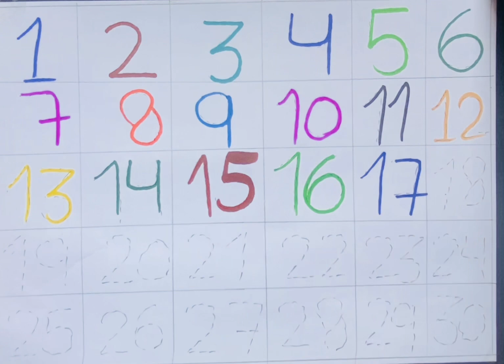Learn the numbers in English from 1-10 | write numbers for kids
I provide education📝 to children on my YouTube channel which includes ABC , A to Z 🅰️🅱️
capital letters
small letters
and educational activities,like
Playground boy and girls playing drawing
Animals drawing🐴🦓🐆
Pets drawing🦮🐈🐕
Flying birds drawing🦚🦜🦢
Story pictures drawing
Colouring🌲🌳
Painting
Match the same numbers
1 to 100 counting 1️⃣2️⃣3️⃣✨💫⚡
Simple maths activities
Addition sums➕
Subtraction sums.➖

Drawing shapes 🟪🟨🔶🔻🔴♥️♦️
Circle
Pentagon
Oval
Triangle
Right triangle
Trapezium
Parallelogram
Star
Heart
Rhombus
Hectagon
Heptagon
Decagon etc .
Also Coloring  painting tips are  given.

 Thank you for your endless love.
 support us🥰